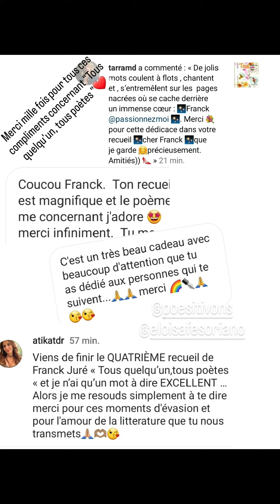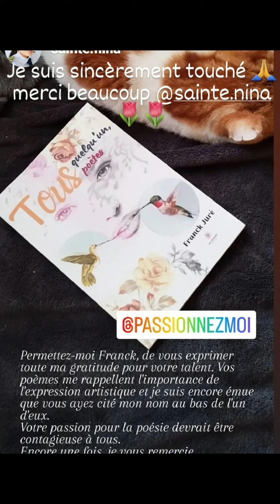"L' avis" d'un livre , vos retours , vos compliments concernant " Tous quelqu'un, tous poètes " 🙏❤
Du projet à l'écriture et de l'écriture il y a de nombreuses étapes dans la vie d'un livre mais celle qui compte le plus intervient quand je sais que mon recueil a trouvé son public 🙏❤ un grand merci à tous mes lecteurs et merci à la grande artiste Eloisa Fe Soriano pour cette couverture magnifique 🙏❣